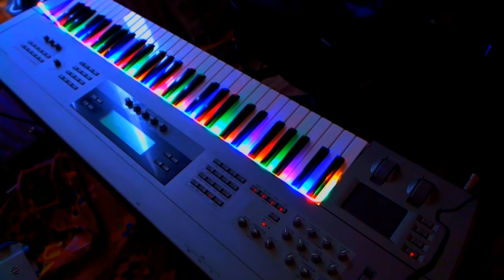Patch Bank Korg Z1 - A01 Laserharp (Laser Harp)